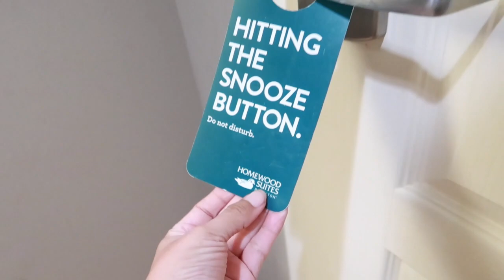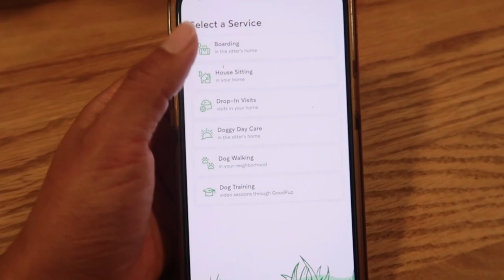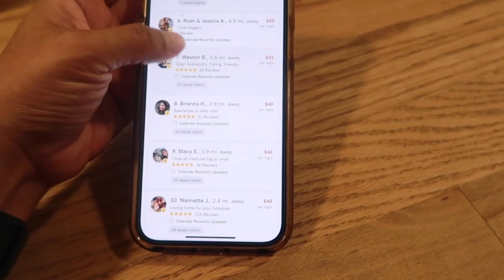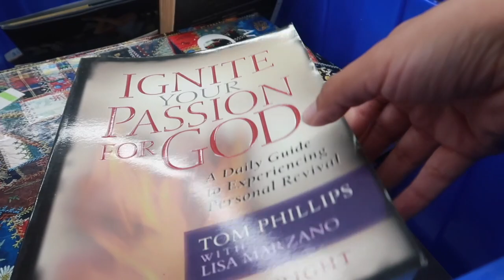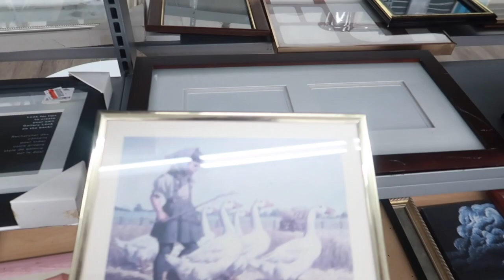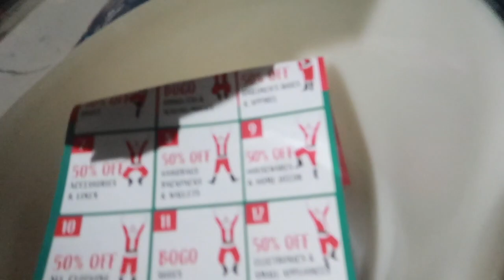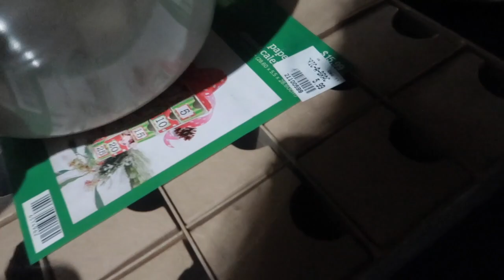❗️Tienda Segunda + ❗️Mini Viaje Express | Vlog de Mamá